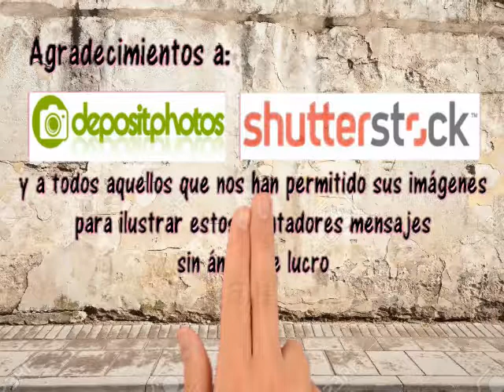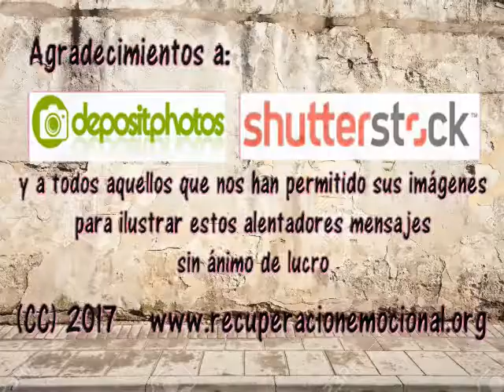Ayudando–te en momentos difíciles 04: Respiracion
ConSintiendo la Vida, encontrando en ella su Sentido

Con Sintiendo la Vida desea llevar a tu vida información sencilla y clara para aprender a Dis-frutar aún en los momentos más difíciles. Dis-frutar, entendido como el fruto y sentido de la realidad que estás viviendo.

Nota: La palabra "disfrutar" viene del latín, compuesta del prefijo dis (separación o repartición por múltiples vías, también intensificación) y fructus (fruto). Es decir, significa "sacar la fruta" "gozar del producto de algo". Acuérdense que "fruto" metaforiza el resultado de algún trabajo o alguna inversión.

ConSentir la Vida ha sido un camino para dis-frutar la Vida, encontrando en ella su Sentido.